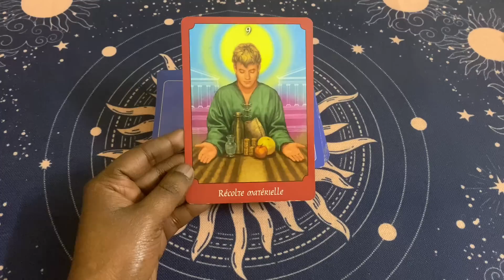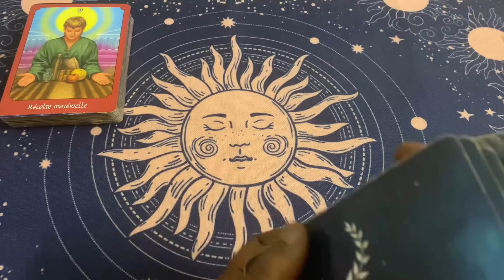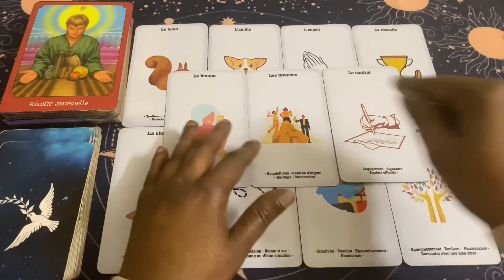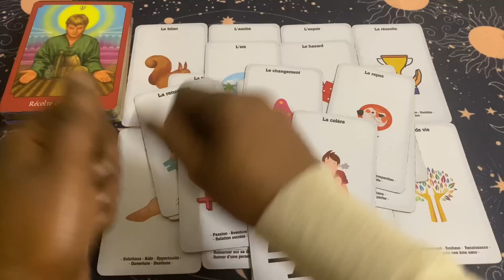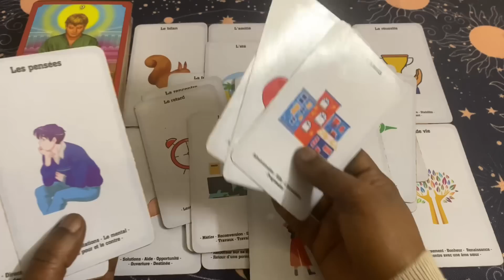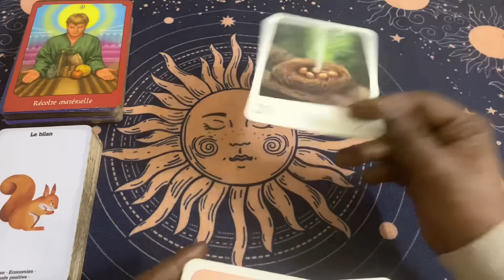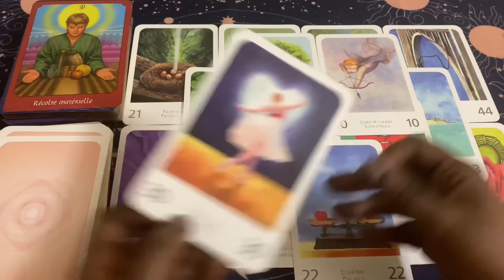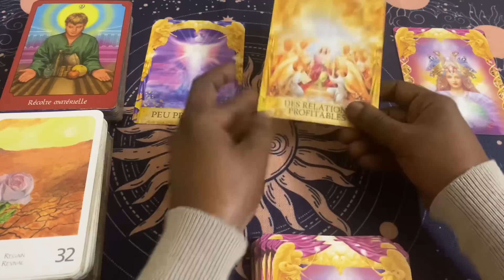RÉUSSITE ! TU VAS APPRÉCIER PASSER À LA VITESSE SUPÉRIEURE 🤩 Tirage du 7 Juin 🤩